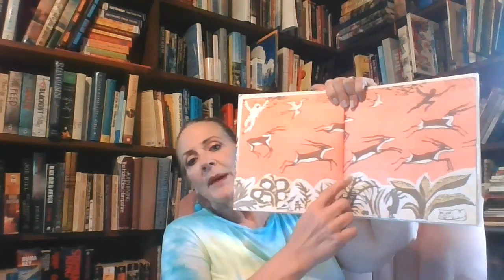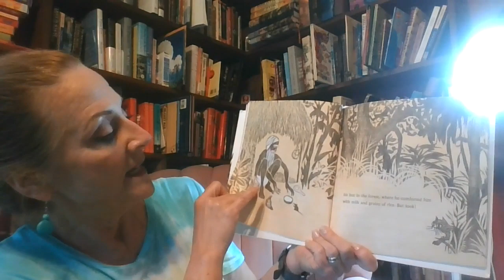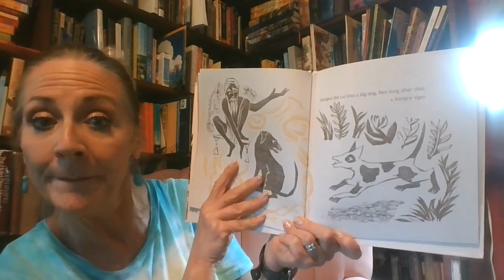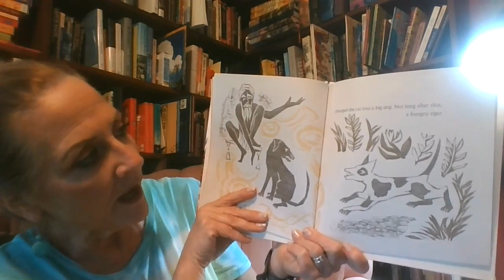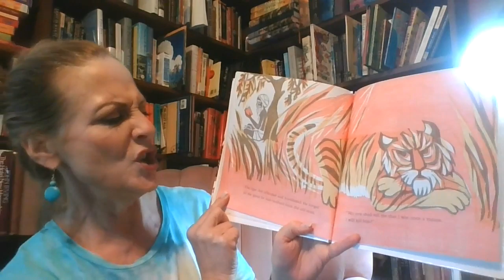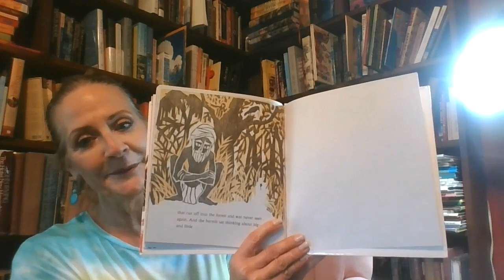Grade 1 Once a mouse